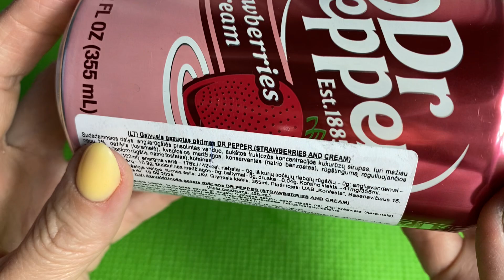Dr. Pepper ASMR Satisfying Video | ASMR Candy Heaven | Crunchy, Chewy, and Sticky Sounds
Whether you're a chocolate lover, a licorice aficionado, or someone who just loves a bit of sugar, this video is sure to delight. So grab a snack, hit play, and indulge in the world of candies with us!